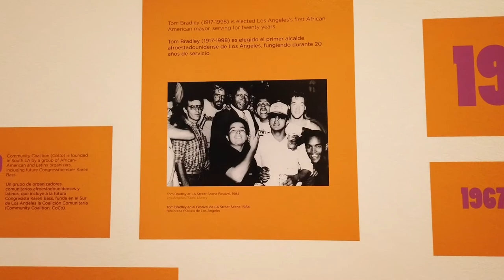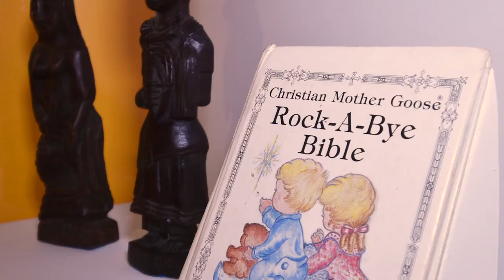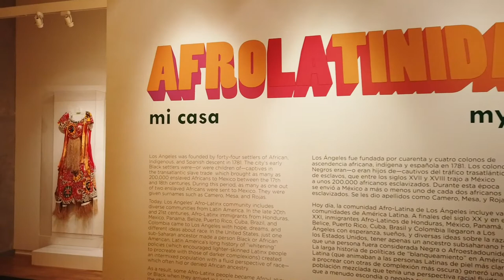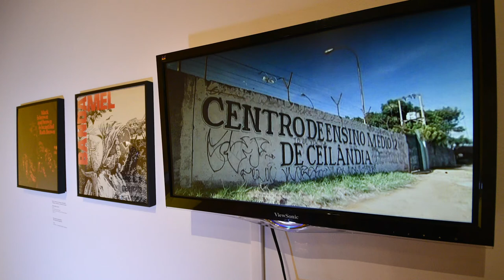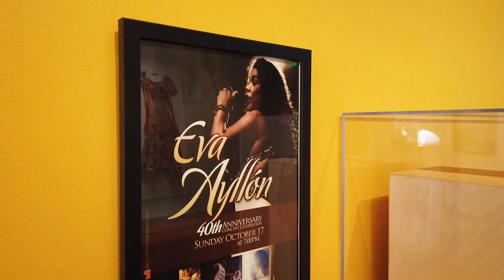Walk Through: afroLAtinidad: mi casa, my city | Video by Javier Guillen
LA Plaza explores the history and contemporary experiences of Afrolatinidad in Los Angeles through art, photographs, and personal objects in “afroLAtinidad: mi casa, my city.” In the exhibition, visitors enter a recreated Afro-Latinx home and understand how this vibrant yet underrepresented community is central to Los Angeles culture. The first of its kind in a major institution, this exhibition is co-curated by Walter Thompson-Hernández and Mariah Berlanga-Shevchuk and funded by California Humanities. Opening during Black History Month, “afroLAtinidad: mi casa, my city” is presented in conjunction with “Sula Bermúdez: Neither Fish, Flesh, nor Fowl,” curated by Mar Hollingsworth, Visual Arts Curator and Program Manager, at the California African American Museum.

This program is presented in conjunction with LA Plaza’s "afroLAtinindad: mi casa, my city" exhibition and supported by California Humanities through a Humanities for All Project Grant.